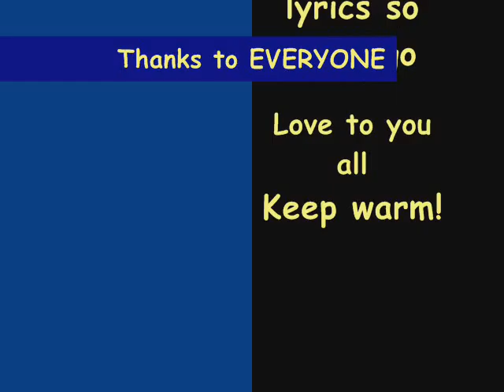IN THE SOUP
It's WINTER here now, and finally got all the ingredients for making this great soup.  Added "DON'T WAKE ME FROM THIS DREAM", a song that Jacques Buvat did the music for and I wrote the lyrics and sang!!!  Hope this warms the cockles of your heart(h)!  Warmest wishes, raine and pierre :-}